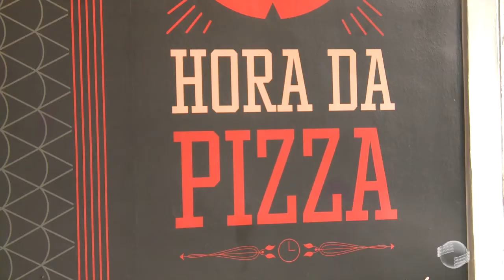Franquia pode ser boa opção para abrir negócio